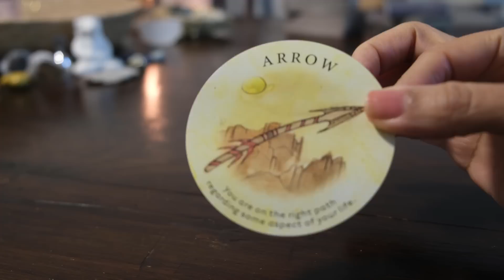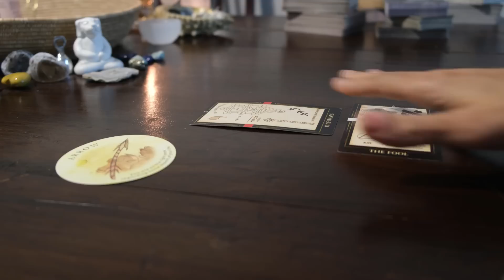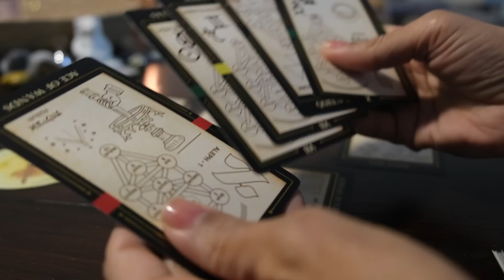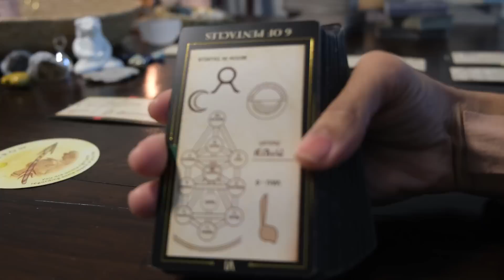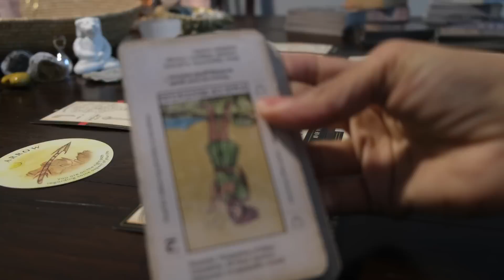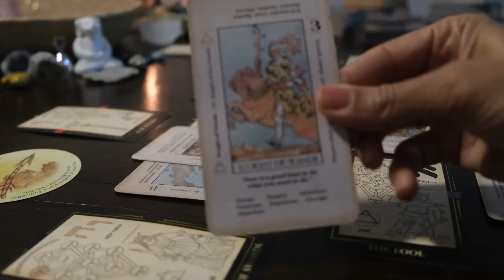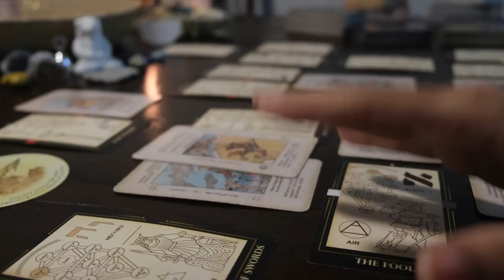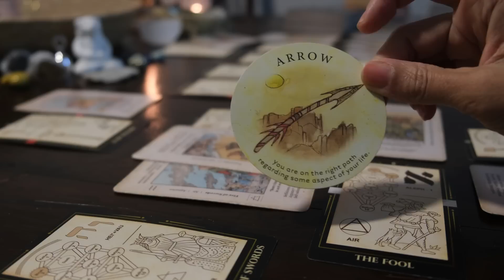This leader is righting wrongs